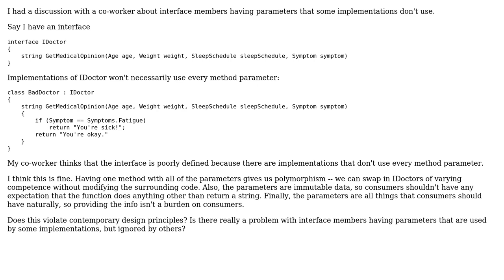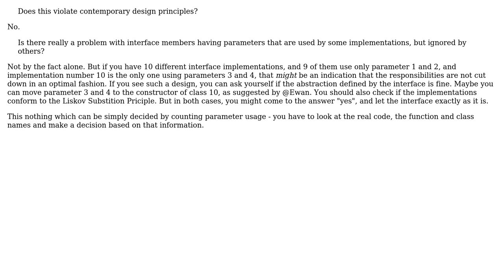Software Engineering: Unused function parameters and polymorphism (2 Solutions!!)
Software Engineering: Unused function parameters and polymorphism

With thanks & praise to God, and with thanks to the many people who have made this project possible! | Content (except music & images) licensed under CC BY-SA | Music | Images & others | With thanks to user theguy user Doc Brown user Andy and the Stack Exchange Network Trademarks are property of their respective owners. You are responsible for your own actions.